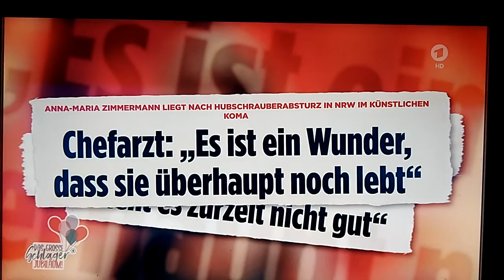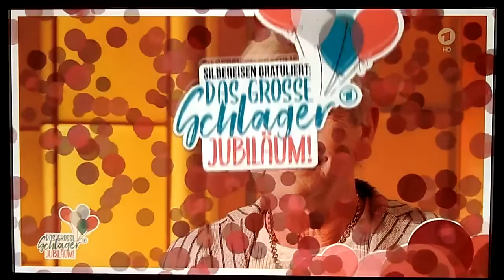Das grosse Schlager - Jubiläum 2020 Teil 2 ( 24.10.2020)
Das grosse Schlager - Jubiläum
    präsentiert von Florian Silbereisen und Beatrice Egli

Viele Künstler feiern ihr Jubiläum u.a. mit:

Matthias Reim, Santiano, Münchner Freiheit,
Roland Kaiser, Howard Carpendale,
Marie Reim, Christin Stark, David Garrett uvm.